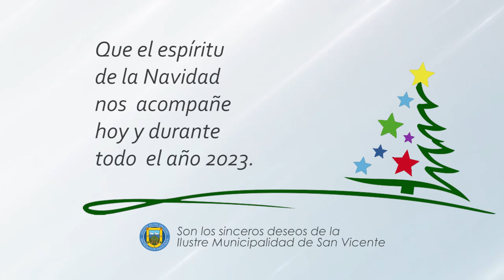CONCEJAL JORGE PAVEZ ROZAS LES DESEA UNA FELIZ NAVIDAD Y UN PRÓSPERO AÑO 2023🎄🌠🎅